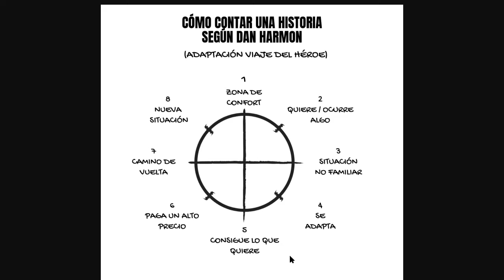¿Puedo aplicar un método de COPY para hacer CANCIONES❓